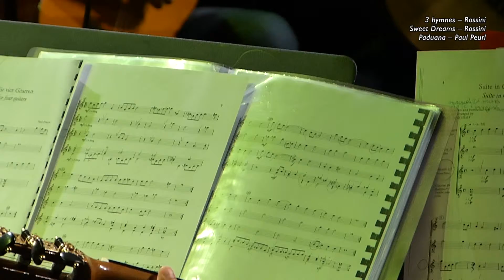08 - Ensemble Guitares Classiques